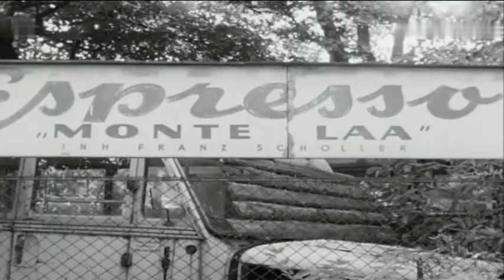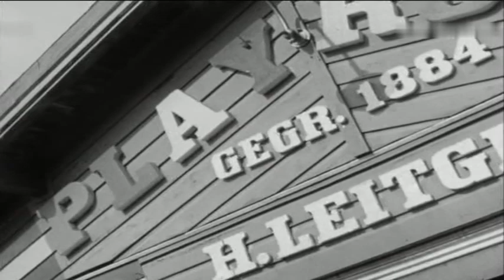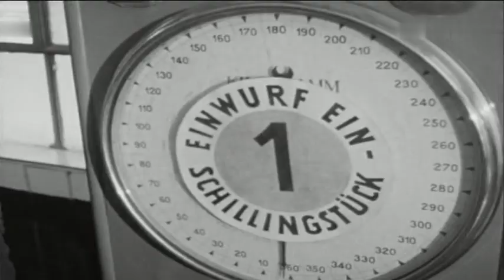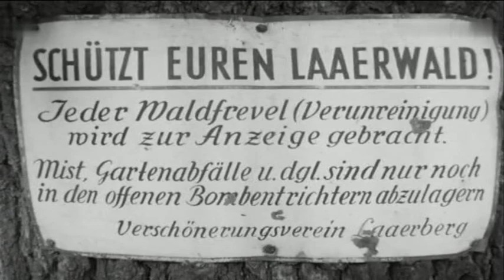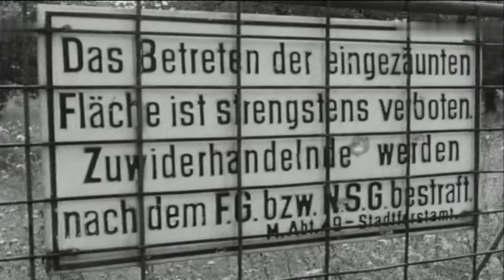Dokumentarbericht Böhmischer Prater 1966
In diesem kleinen Dokumentarbericht - Sprecher ist Fritz Muliar - geht es um den Böhmischen Prater, der im Wiener Gemeindebezirk Favoriten auf dem Laaer Berg liegt. Er wurde gegen Ende des 19. Jahrhunderts eingerichtet, damit vor allem die aus Böhmen und Mähren zugezogenen Arbeiter in den Wiener Ziegelwerken mitsamt Familie einen Ort haben, an dem sie unter sich sein und z. B. ihre Blasmusik hören können. Dass Wien aus einem Völkergemisch besteht, im Böhmischen Prater merkt man es.

Auch schon 1966 musste man jedoch kein „Ziegelböhm“ mehr sein, um sich im Böhmischen Prater wohlzufühlen. Garniert wird dieser kleine Dokumentarbericht aus dem Jahr 1966 durch die Sprecherstimme des berühmten Fritz Muliar, der so herrliche Sätze sagen darf wie: „Im 10. Bezirk hat es mehr Kinder gegeben als Flöh – ich meine, was Statistik anbetrifft.“ Und dass Wien ein Völkergemisch ist, im Böhmischen Prater merkt man es.